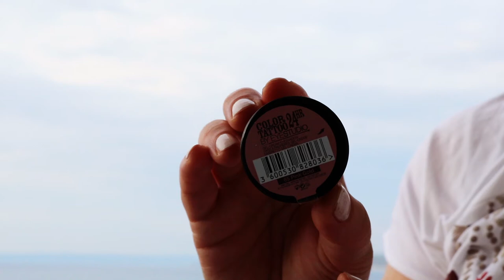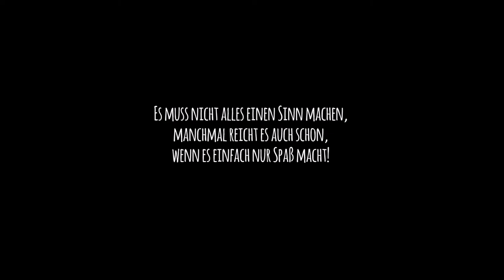Travel BAG I Dekorative Kosmetik für Kroatien 2018 | Was ich mitnehme I Mamizauber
Viele Grüsse aus meinem Kroatien Urlaub. Ich zeige dir was ich an dekorativer Kosmetik in meine Reisetasche gepackt habe. Leider ist der Ton mieserabel. Hoffe, das Video gefällt dir trotzdem.
Dani

SHOP EMPFEHLUNG
Abnehmen, Anti-Cellulite, Anti-Aging und Gesundheit: